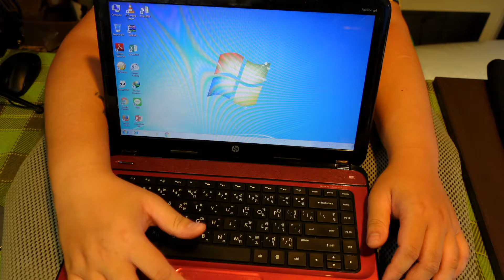แกะอัพเกรด โน๊ตบุ๊ค HP Pavilion g4 2210TX ใช้งานให้ลื่นไหลขึ้น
สนใจสนับสนุน